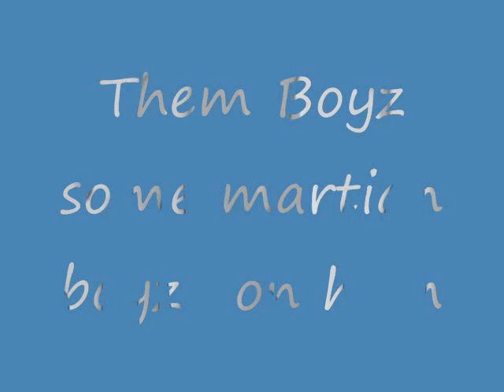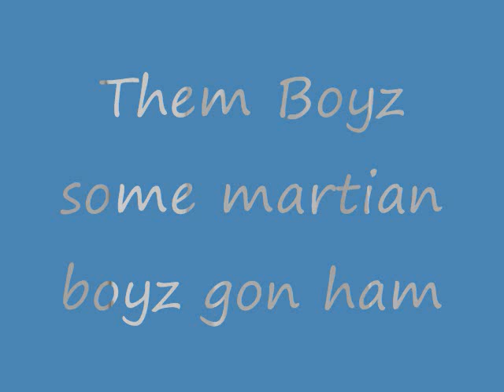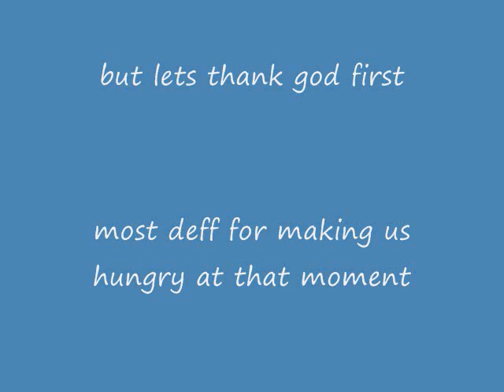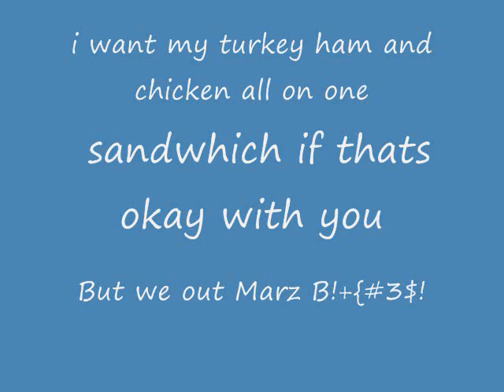Turkey Ham Or Chicken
Marz _ Turkey Ham Or Chicken song
Off the Welcome To Marz Mixtape